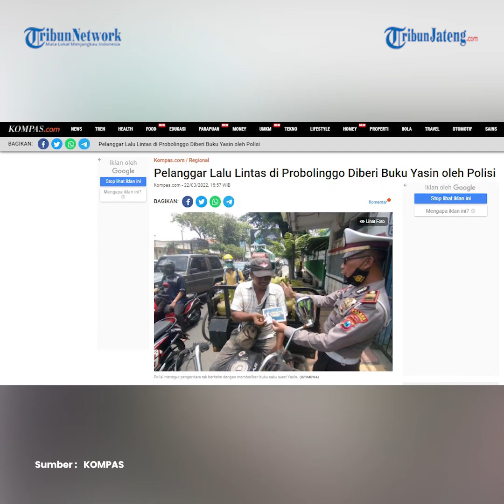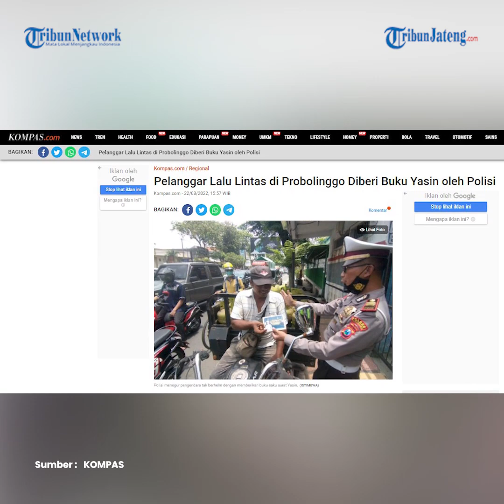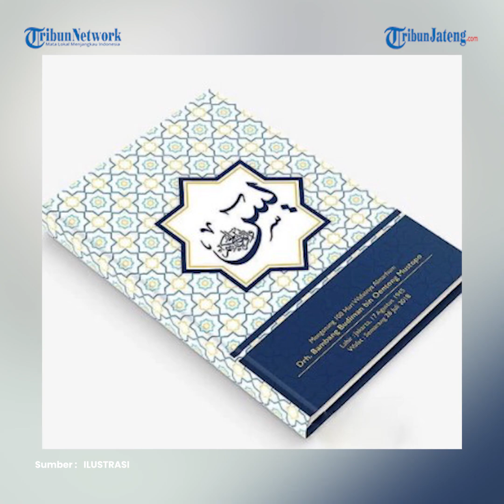Kena Tilang Polisi Probolinggo, Pengendara Diberikan Buku Surat Yasin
Ngadepi sasi pasa bakale iki, cara unik dilakoni polisi ing Probolinggo Jawa Timur.

Para pemotor sing kecidhuk ora tertib lalu lintas diwenehi buku yasin gawe ningkatake takwa marang Gusti Allah.

Buku wujud Surat Yasin, gawe ngelingake bahayane ning dhalan apa maneh ora tertib lalu lintas.